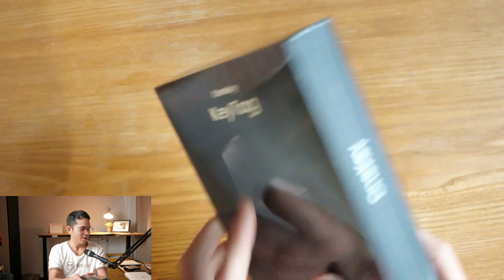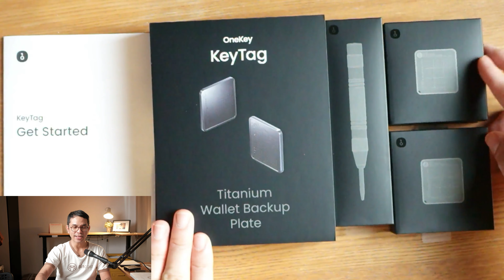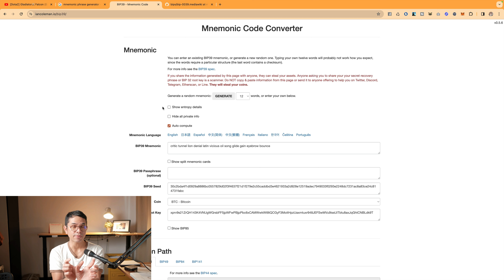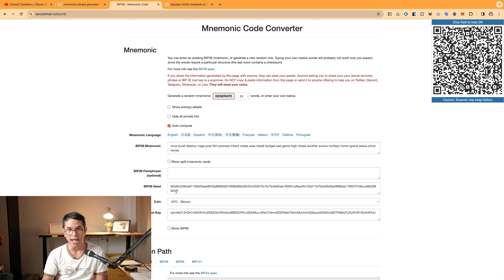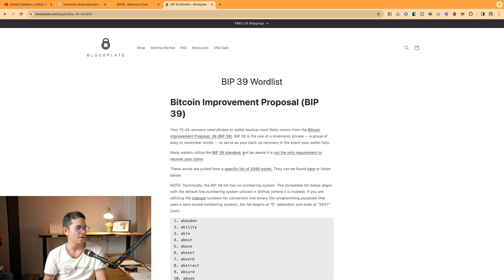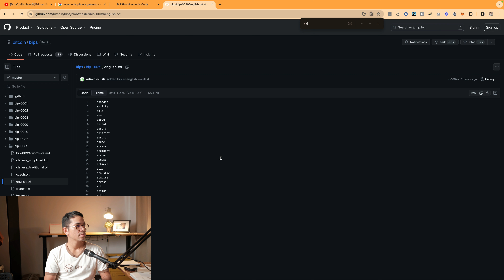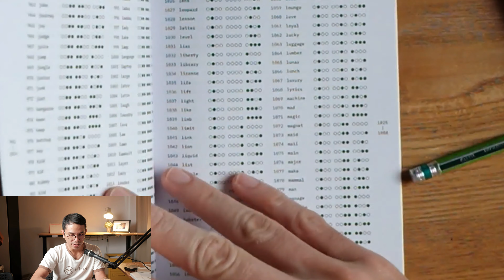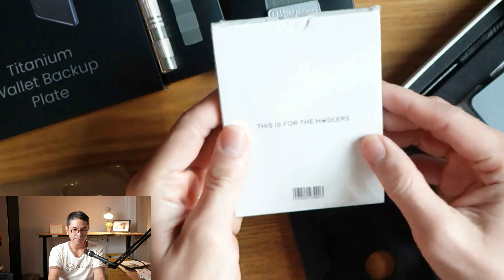แกะกล่อง OneKey KeyTag จะเล็กแค่ไหน มีอะไรให้บ้าง?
00:00 หัวข้อวันนี้
01:08 ทำไมคนถึงเริ่มหันมาเก็บ Seed Phrase แบบจริงจังกันมากขึ้น?
03:38 เริ่มแกะกล่อง Onekey
08:34 การ Generate Seed Phrase
10:46 วิธีการกระแทก KeyTag ตาม Seed Phrase
15:48 เปรียบเทียบกับเจ้าอื่น ๆ ในตลาด
19:37 สเปคของ OneKey KeyTag
23:21 สรุป

👉สนใจพรีออเดอร์ ปกติ 2,500 ลด  20% เหลือ 2,000 ครับ

OneKey Classic ราคา 3,650
OneKey Mini ราคา 2,400
OneKey Touch ราคา 10,200

คำถามที่พบบ่อย มือใหม่ควรอ่าน (FAQ)
คอร์สอบรมกระเป๋าคริปโตสำหรับมือใหม่
เยี่ยมชมเว็บไซต์ 👉👉👉
ท่านสามารถร่วม Join Membership ได้แล้ววันนี้ ขอบคุณทุกท่านที่สนับสนุนช่อง Bitcast